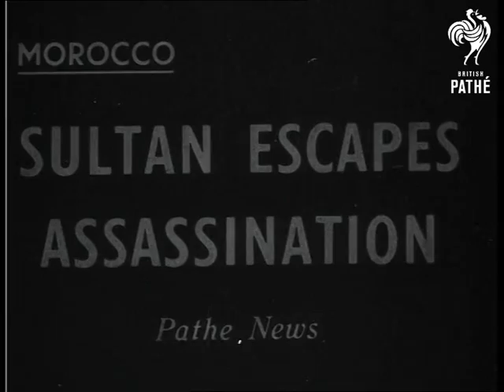Morocco - Sultan Escapes Assassination (1954)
Marrakech, Morocco.

SV pan, Sultan of Morocco, Sidi Mohammed Ben Moulay Arafa, leaving his palace. LV crowd on route. SV pan, Sultan riding in car, flanked by escorts and bodyguard. SV crowd. LV and SV pan, Sultan riding on horse, on way to mosque for prayers (lib.). GV back view, Sultan riding on horse on way to mosque for prayers (lib.). CU gunman's car breaking through crowd (lib.).  LV fight aboard gunman's car, French officer knocks off would-be assassin, bodyguard, soldiers, etc. pounce on gunman as he falls to the ground (lib.). SV dying gunman on ground (Lib.). SCU another scene, gunman dying on ground (Lib.). SV Sultan's dead horse (Lib.). SCU Sultan being lead away (Lib.). LV stork perched on tower of mosque. SV Sultan arriving at mosque for prayers. Back view, Sultan entering mosque. LV interior, worshippers arriving inside mosque. SCU seated worshippers. LV worshippers kneeling. SV worshippers rising. GV exterior, bodyguard with crowd outside mosque. CU women turn as they hear explosion. Angle shot, mosque. SCU Sultan being led bleeding from mosque. SCU crowd. SCU Sultan stepping into car he waves to crowd. SV another injured worshipper being led from mosque. SCU Sultan drives away wiping blood from face.

(Dupe.Neg.)
 FILM ID:146.21